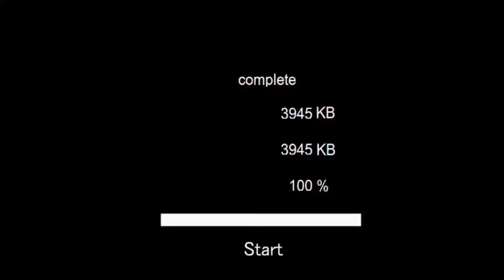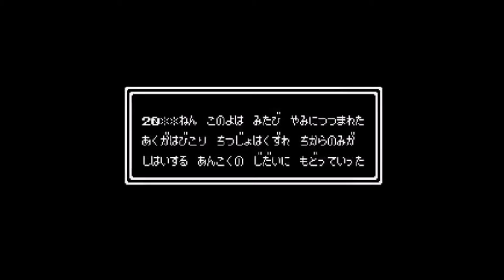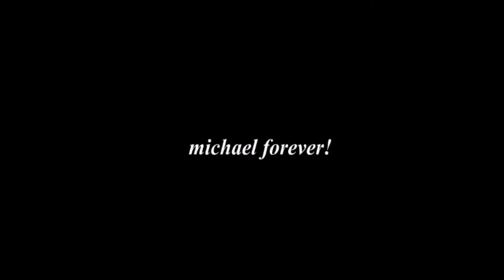Michael Jackson Quest 3 HD 1080p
Michael Jackson Quest 3 . Here is a cool Michael Jackson video I found . I hope you all like it . This video is cool . It looks like a video game . And I'm not sure who made it .